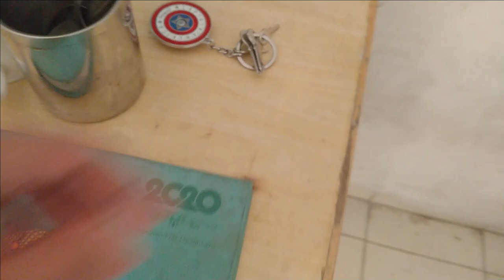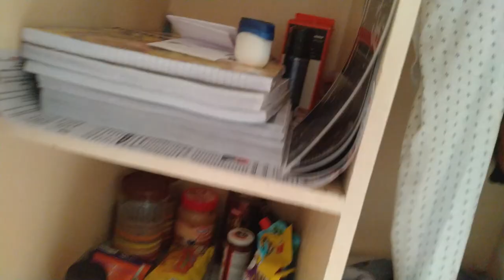Hostel and Mess of an international college | in India | Vlog #14 | Sensible Guys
You should see, if you went to an international college then, how their mess looks like? how do their rooms look like?
this international college is situated in India, and I am a student of this college.
1. Check My Instagram id

This video was edited on Filmora x

Chapter -
0:00 Intro
0:45 Hi Hello
1:04 Video Content
1:16 Room overview
3:02 Wardrobe
4:12 Hostel Overview
4:58 T.V. Room
5:47 Toilet
6:05 Drawing
7:49 View from Window
8:40 2021 Goals
8:52 Sleeping Process
9:05 Mess
9:51 Ajj ka Gyan
10:38 outro